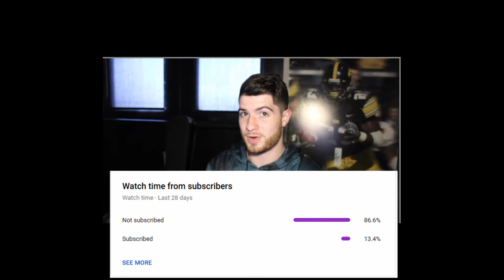WE FAILED BASIC TRAINING - Star Wars RP Funny Moments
This is actual Disney Star Wars canon.

I played Star Wars RP (Garry's Mod) and did my best to make some friends (and enemies) along the way. This is my first attempt at taking over the gmod stormtrooper rp landscape. Soon I will control the roleplay stormtrooper alliance. All gameplay was captured on the game Garry's Mod (Steam) live and with random players over a 3 hour session. Hopefully Battlefront 3 2020 is just like this. This is the greatest star wars stormtrooper game ever made. All interactions were genuine, none of this was scripted.